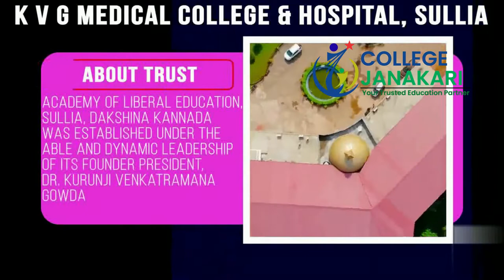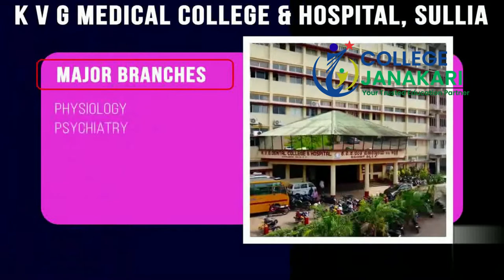9867957747@KVG Medical College Sullia (MBBS,PG):- Admission ,Fees Structure , Cutoff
K V G Medical College Sullia, one of the top private medical colleges in Karnataka was started in the year 1999 under the guidance of Dr. Kurunji Venkatramana Gowda, Founder President of Academy Of Liberal Education, Sullia, Dakshina Kannada. The medical college is a unique place for learning and also equipped with internet to provide support to the medical students and affiliated to the Rajiv Gandhi University of Health Sciences, Karnataka.

The private medical college offers the undergraduate medical course i.e. (MBBS) with one year compulsory internship and PG medical courses, namely MD, MS to the medical students.

K V G Medical College is attached to KVG Teaching Hospital to provide hands on clinical training to the medical students.

Watch the Video to know more about KVG Medical College Sullia

Our Core Values:
• Competency
• Consistency
• Reliability
• Commitment
• Integrity
• Sincerity